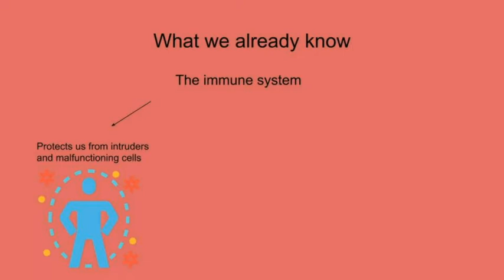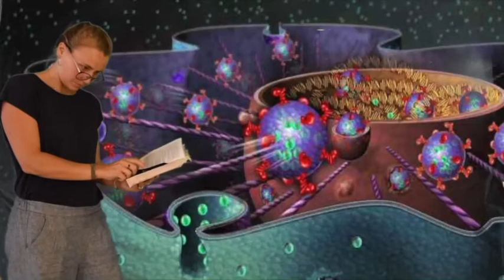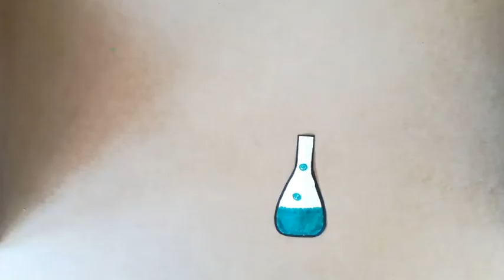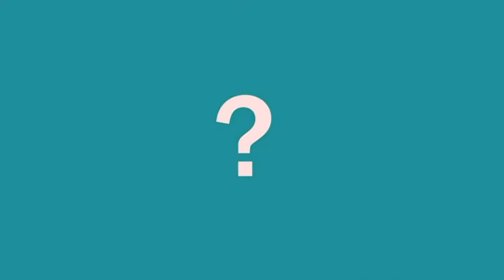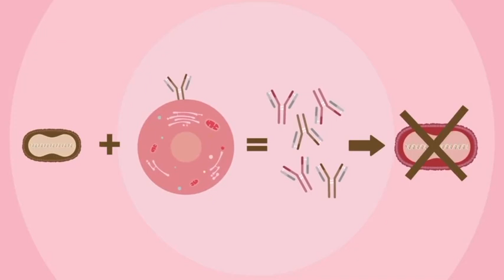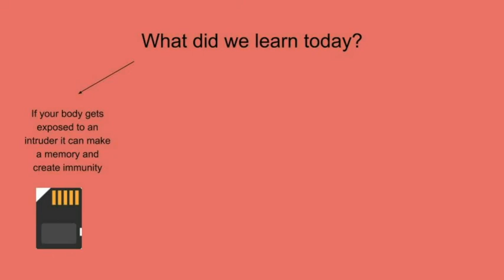SW Virus 08 - Immunity and vaccines - French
If we are attacked several times by the same intruder, how does our body react? How does immunity work?